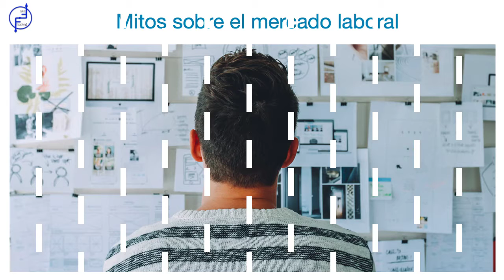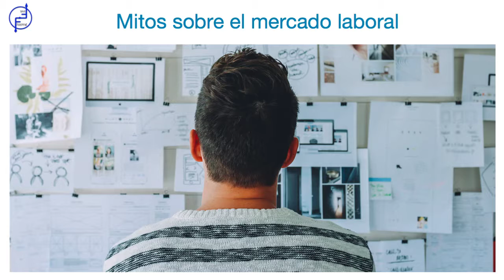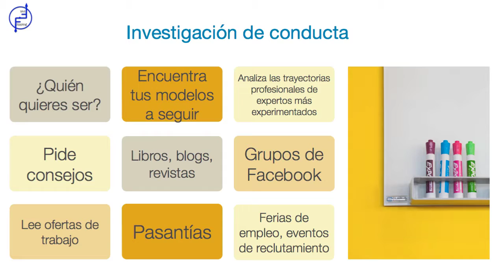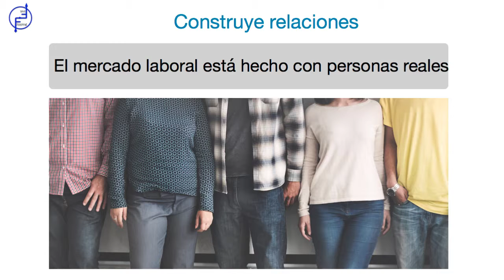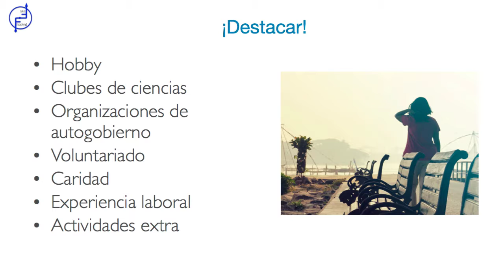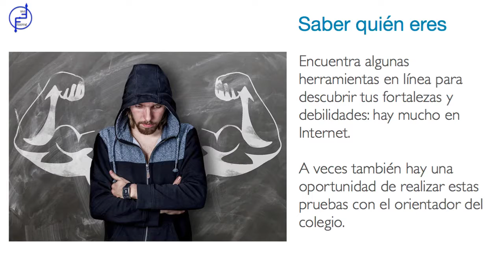Mercado laboral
En este vídeo trataremos cómo aumentar tus posibilidades en el mercado laboral al terminar tu carrera profesional.